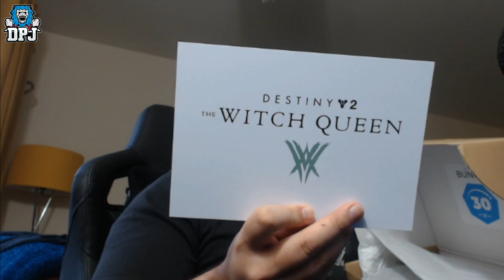:') Bungie Actually Still Loves Me Enough To Send Me Witch Queen Loot - destiny 2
Bungie still loves me :)